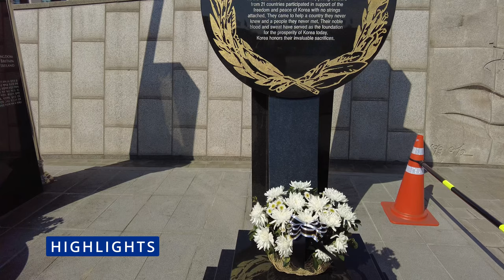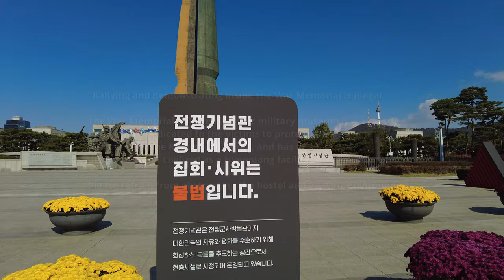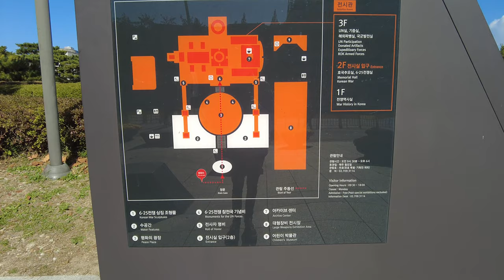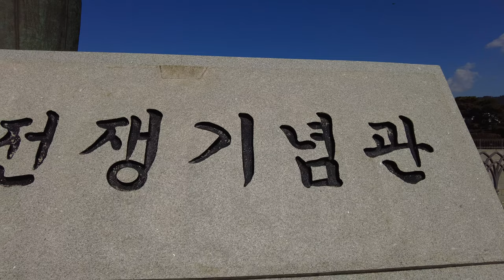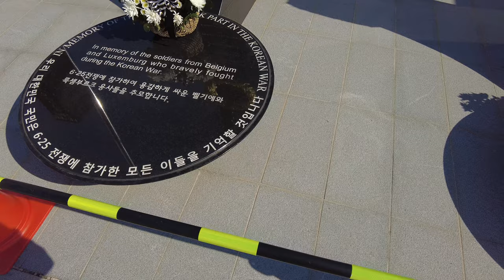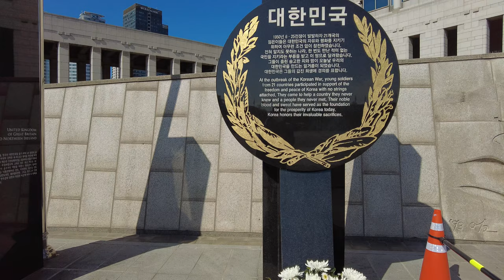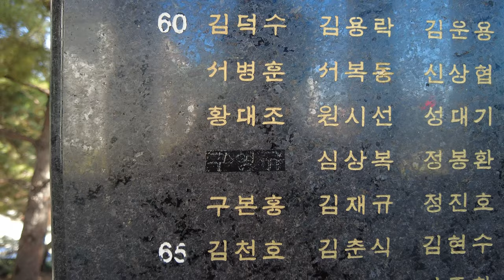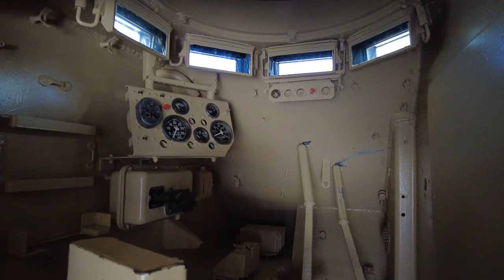The War Memorial of Korea - Sev V-Logs - South Korea (Seoul) 2022, Pt. 8-A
Hello everyone,

My name is Steve (Aka Sev). Thank you for viewing this video and joining me on this adventure.

In October 2022, I went on an epic adventure to Seoul, South Korea. This video is part of a series of videos that were shot during this trip.

Today, I'm exploring the War Memorial of Korea

Any question, or suggestion, let me hear about it in the comments :)